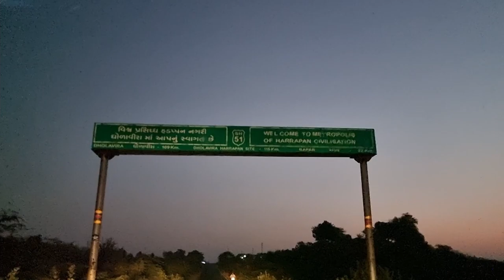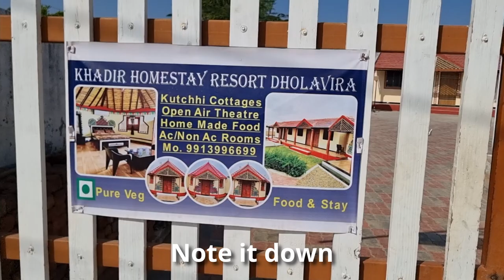Road To Heaven | Dholavira | Rann Utsav | Kutch | Gujarat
The "Road to Heaven" in Gujarat, is an evocative pathway leading to the heart of an ancient archaeological marvel. As part of the Dholavira site, a significant vestige of the Harappan civilization, this historic road invites visitors to traverse the remnants of an advanced urban center dating back around 4500 years.
Aptly named for its spiritual ambiance, the Road to Heaven unveils the precision and ingenuity of Harappan city planning. Flanked by orderly stones and surrounded by the vast Rann of Kutch, the road provides a tangible connection to a bygone era, offering a brief but profound journey through the rich history of Dholavira and the enigmatic lives of its ancient inhabitants.

You're free to use the music I use in my video and monetize as well but you must include the following credits in your YouTube video description:
Watch:-